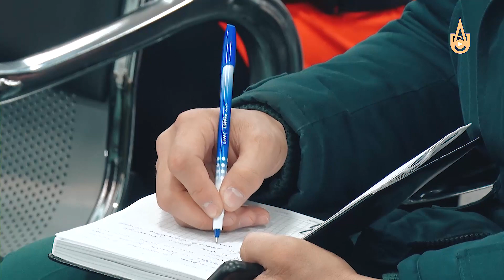Jinoyatchilikning oldini olishga qaratilgan profilaktik tadbir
Sektor rahbarlari yoshlar bilan muloqotda bo'ldi